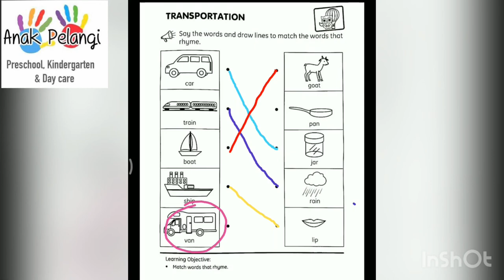K2 - English (OWL): Transportation: Rhyming Words (owl book p.75)